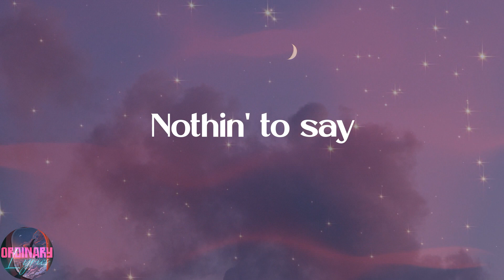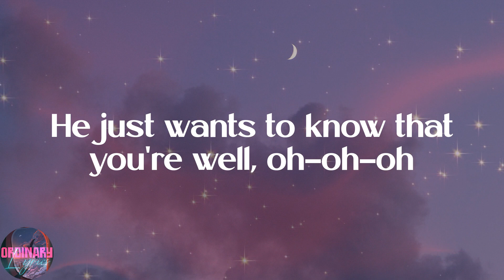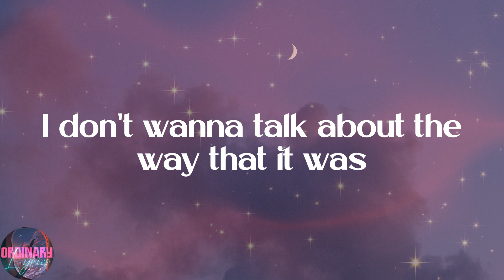Harry Styles - As It Was (Lyrics)